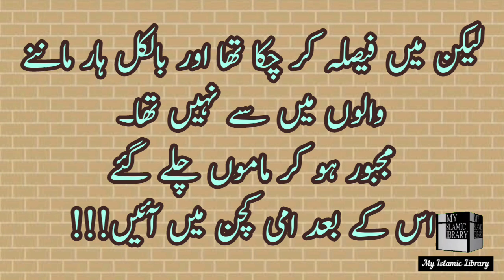Shuhada hum sharminda hain episode 10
Shuhada hum sharminda hain epi 10

story about a little boy 10 years old. He was so young but his thoughts were as mature as an old man. He used to think about life, about people, about reality of life and about Allah.
As he was different from his age fellows, he was liked by all elders. This cause his father to be jealous on him. the young boy was very dishearted because of the behaviour of his father.
To know about his life and what happend to him, keep watching next episodes.
the links of the previous episodes are given here.
Shuhada ham sharminda hain episode no 1

Shuhada ham sharminda hain episode no 2

shuhada ham sharminda hain episode no 3

Shuhada hum sharminda hain epi 4

Shuhada hum sharminda hain epi 5

Shuhada hum sharminda hain epi 6

Shuhada hum sharminda hain epi 7

Shuhada hum sharminda hain epi 8

Shuhada hum sharminda hain epi 9

My islamic library